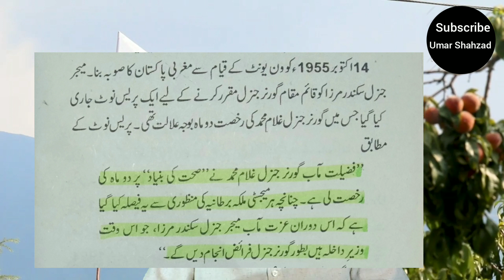Why did Quaid e Azam take Oath of the loyalty of the British King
Welcome To Umar Shahzad Official Youtube Channel

Umar Shahzad Official aims to provide the intellectual knowledge on our current affairs and voice over social issues. The propagandas behind the planned strategies and the effects of those on our lives are discussed.
The realities lying beside the universal truths of our existence , universe and the society are to be dealt with the common wisdom.
Video Copyright:
Each and every content on this platform is purely given credit for the actual content provider.
Voice: Umar Shahzad
Source: Google
Background Score: Calm Music
Background Score Copyrights
Title: Dawn
Artist: Sappheiros
Genre: Calm